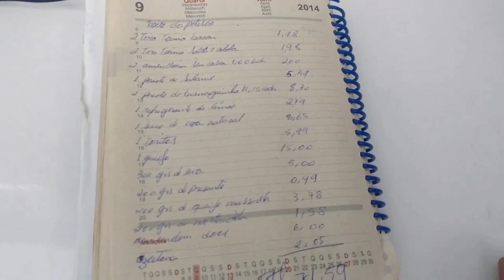Noite do Petisco